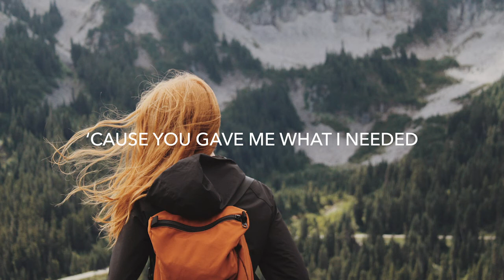William Black ~ Miss it (lyrics)